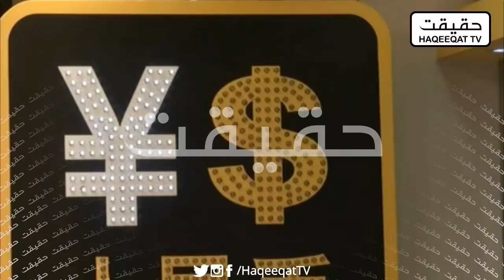Europe and US are Not on the Same Page Over Ukraine and Russia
Putin is standing on its feet and getting oil orders but Europe is not going anywhere at the moment. US and Europe both are moving against each other in an opposite direction.